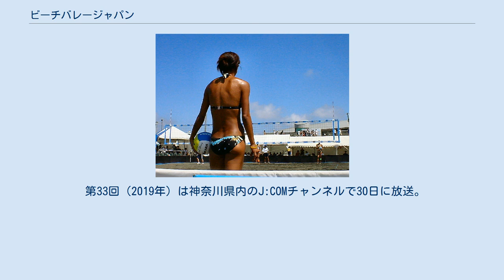ビーチバレージャパン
ビーチバレージャパンは、日本バレーボール協会・日本ビーチバレーボール連盟（JBV）が主催するビーチバレーの大会である。
毎年8月に神奈川県藤沢市で開催される。
 1987年に鵠沼海岸で第1回大会が開催され、これが日本におけるビーチバレーの始まりとされる。
初代優勝者はともに当時富士フイルムのインドア選手だった川合俊一と熊田康則のペアで、川合は後にJBV会長となる。
 1989年にJBVが発足されると、同連盟主催となる。
 2006年のマーメイドカップ 1995年から2008年まで男子のビーチバレージャパンと合わせて開催された女子大会である。
 ビーチバレージャパン開始当初はインドア全日本女子の選手によるエキシビションも行われていたが、1990年に全日本女子選手権（ジャパンレディース）が女子版として創設された。
 だが、1995年に併催イベントとしてマーメイドカップが創設。
当初はジャパンレディースとの差別化のため、試合ごとにペアを交替し個人成績を競う「スキンズショットガン方式」を採用。
出場選手もプロに限定した上に海外トップ選手も招待したイベント色の強い大会であった。
 2006年より他大会同様のペア固定制に変わる。
 2003年からはBSジャパンが冠スポンサーとなり、2006年はテレビ東京、2007年からはマスターカードに変わる。
 2009年よりビーチバレージャパンと統合され、女子も公式戦「ビーチバレージャパン」として開催されることになった（ジャパンレディースは継続）。
一方で、マスターカードの冠も引き継いだ（2010年限りで撤退）。
2014年から女子大会はJVAビーチバレーボールシリーズAの一大会となった。
 ※第30回（2016年）大会 シード 8（大学・高校代表各1含む） 都道府県代表 47（各1） 開催地（神奈川県）枠 1 第1回大会は日本テレビで放送された。
 マーメイドカップ開始後が冠スポンサーだったテレビ東京及びBSジャパンで録画中継されていた。
 第27回（2013年）大会はニコニコ生放送にて生中継。
 第33回（2019年）は神奈川県内のJ:COMチャンネルで30日に放送。